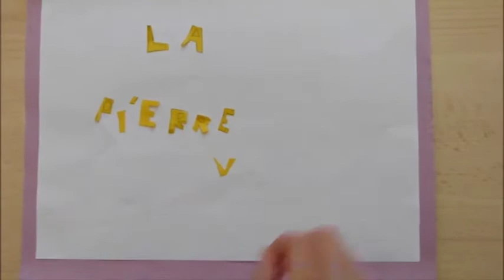Les 4 fantastiques - partie 2 (Les 24 fantastiques, école de Banvoie, Chaligny)